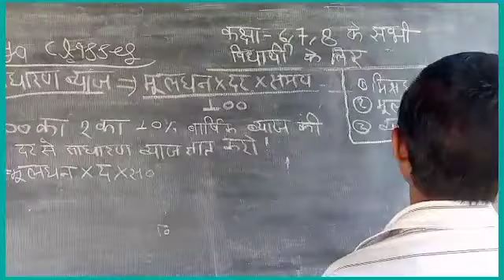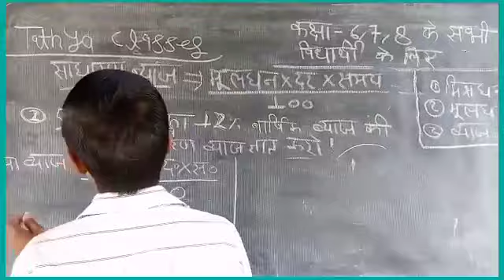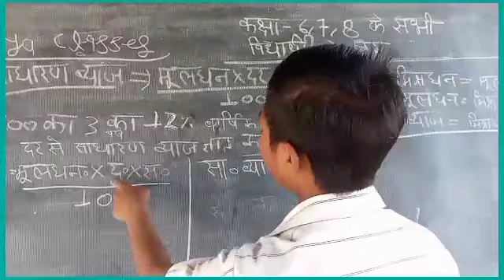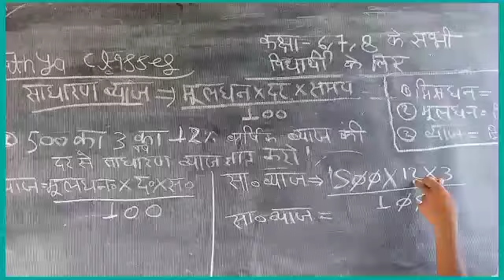साधारण ब्याज दर निकलने का तरीका 2021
simple interest.